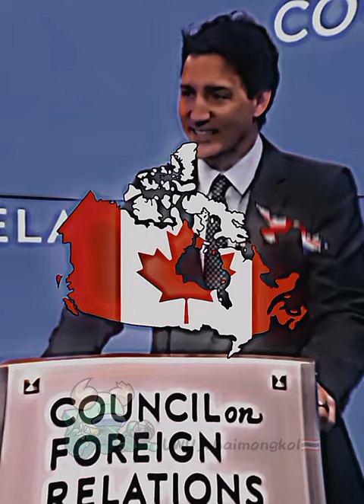allies edit ww2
idk just allies edit ww2